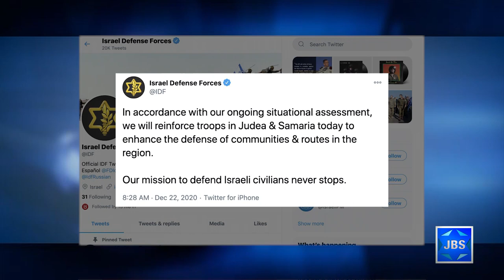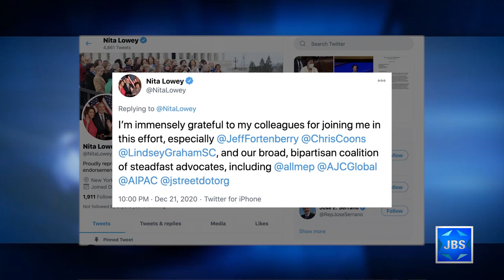JBS News Update - 12/22/20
JBS News Update with Teisha Bader from December 22nd, 2020

Stories Include:

US-Israel Team in Morocco for Talks,

Troops Reinforced After Suspected Terror,

Israel-Pal. Peace Efforts Passed in Bill